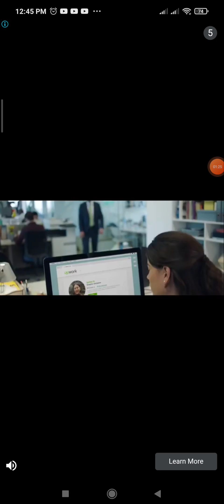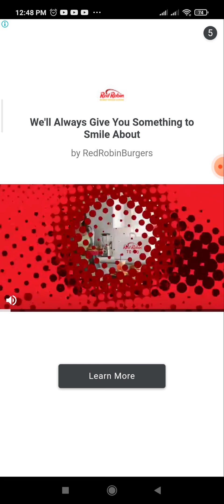Talking Tom Gold Run । Talking Tom । Talking Tom and Friends । My Talking Tom and Friends । Android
Hi. This is Arefin. A random gamer from Bangladesh. I do live stream daily on my youtube channel, Games like PUBG, BIKE RACING, CAR RACING, HORROR, FIGHTING & so many awesome gaming titles. I want you guys to be on my stream daily.

In this video, we are going to take a look at Air Plane Action Game. Let us know about your favorite free android games of 2020 in the comment section below.

♦Tags ♦ :
android games, school bus, school bus crashes, mobile, game,